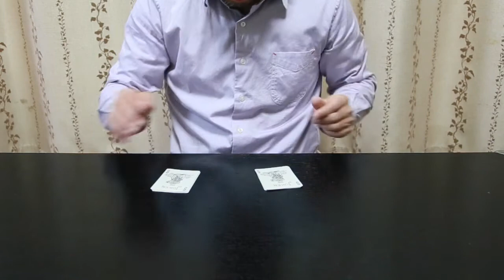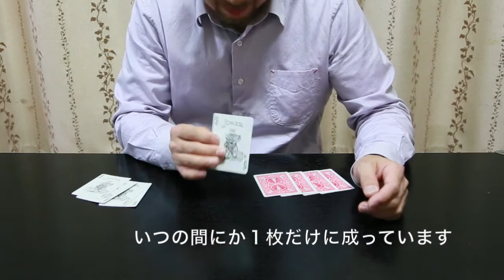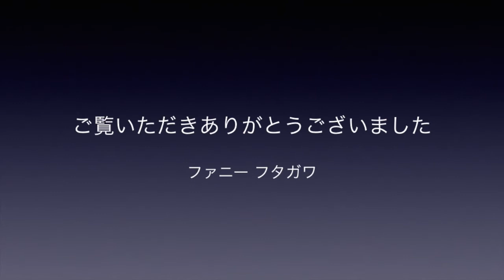Card out of Control カードアウトオブコントロール ファニーフタガワの動画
812-0018 福岡市博多区住吉１−２−２２　キャナルシティ博多B１